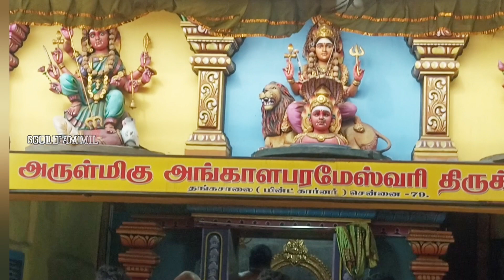சென்னை Mint கோவில் அங்காளம்மா goldtamil angalamman mintkovil chennaimintangalamman #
🐕🐈Sunday Pet Market ஒரு ரவுண்டு